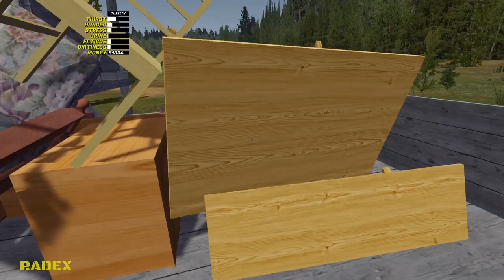TOWER GRILL WITH FRIENDS - My Summer Car Story #86 | Radex